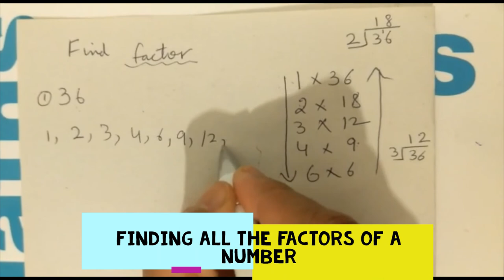Finding all the Factors of a Number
Easy math tutorial for students in (GCSE) 9th and 10th grades.